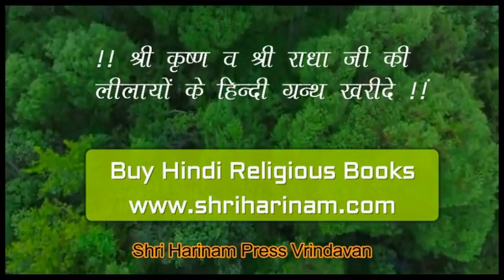कैसे करे रविवार को एकादशी एवं सोमवार को सावन का व्रत एक साथ !! समस्या-समाधान !!